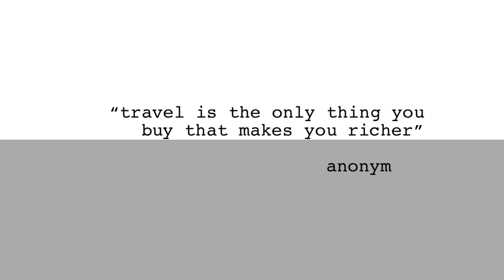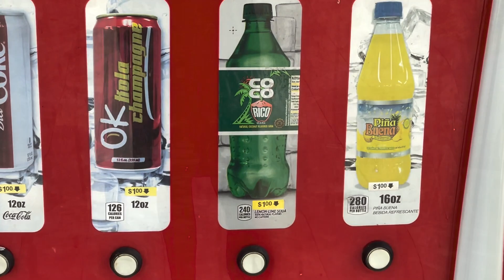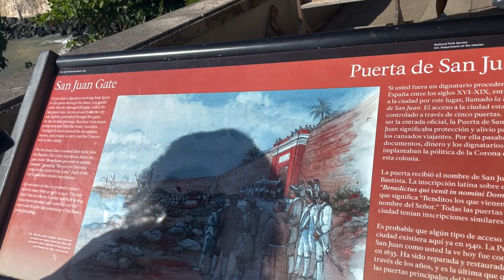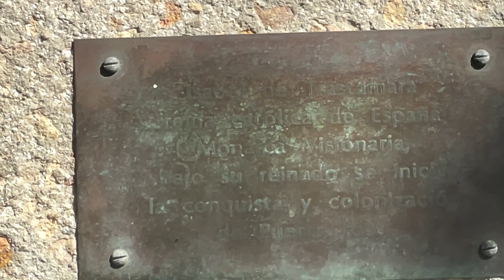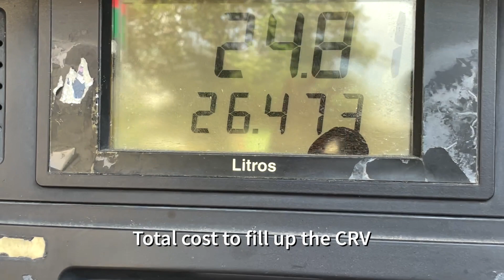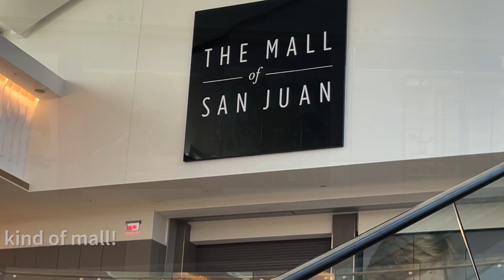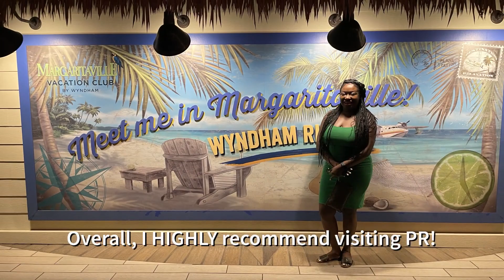🇵🇷DISCOVERING THE REAL PUERTO RICO | OLD SAN JUAN, LOS KIOSKOS, EL YUNQUE | GlobeTrotterLori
WELCOME!

In this video, I share the final video of my 7-day-7-night trip to Puerto Rico! Highlights include visiting 2 different malls, Old San Juan and El Yunque National Rainforest. Things I did not do 20 years ago!

Remember to value experiences over things, because travel is the only thing you buy that makes you richer. Ciao!